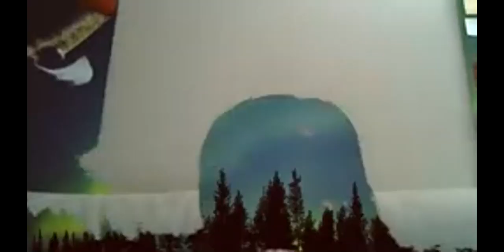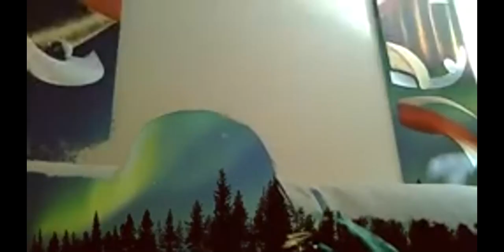Lawrence Wilson Holiday Zoom Party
'Twas the Zoom before Christmas